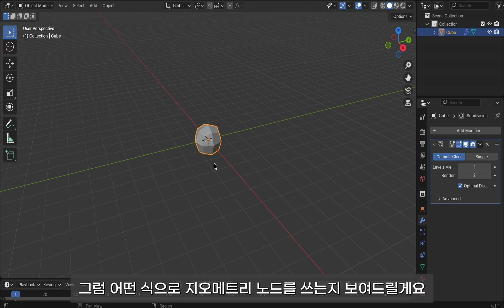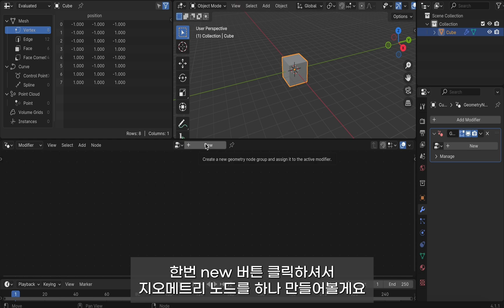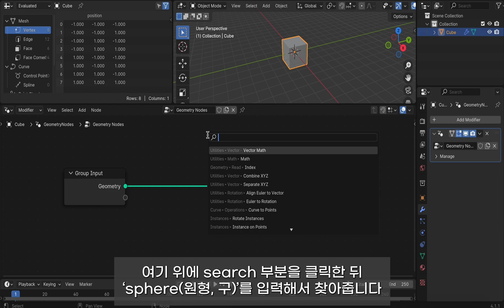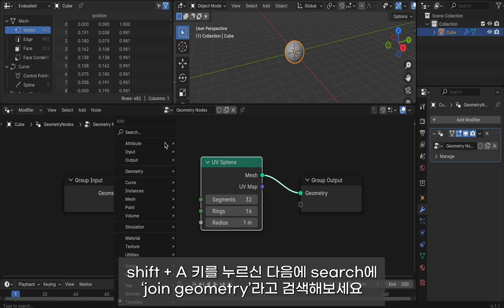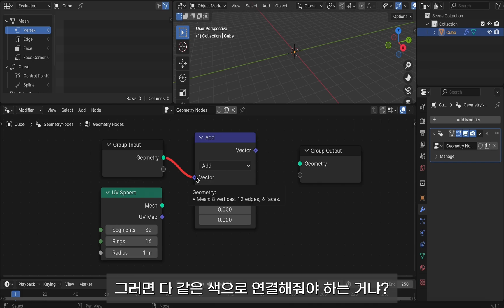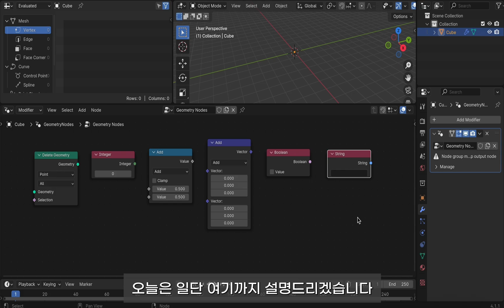[블렌더 강좌]초보자를 위한 지오메트리 노드 강좌 1 (녹음 버전) Blender Geometry Node Tutorial for Beginners 1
🌟오늘은 3D 프로그램 툴인 Blender(블랜더/블렌더)로 geometry node(지오메트리 노드)에 대한 내용을 다뤘습니다 (블렌더 강좌 / 블렌더 강의)

해당 강좌는 이전에 올렸던 지오메트리 노드 강좌를 바탕으로 녹음이 된 버전의 영상입니다. 기존에 시청해주신 분들께서는 시청하시지 않으셔도 괜찮습니다.

그리고 최대한 여러분들이 이해하기 쉽게 설명드리고자 예시를 많이 들 예정이라는 점 말씀드리고, 양해 부탁드립니다!

앞으로 해당 강좌는 시네마 4d 강좌와 매주 1개씩 올라올 예정이라는 점 말씀드립니다. 참고 부탁드립니다!

강좌는 총 14강 이상 올라올 예정입니다.
다음 시간에는 블렌더 지오메트리 내에 있는 instance on points 외 기타 노드들을 직접 연결해보면서 (돌, 풀 등)배경을 꾸미는 방법에 대해서 살펴볼 예정이라는 점 말씀드립니다.

그럼 다음 시간에 만나요! 감사합니다!
3D 당근 채널은 블랜더/블렌더(Blender), cinema 4d(시포디, 시네마 4d)와 같은 3D 프로그램을 통해 여러 사물들을 만드는 채널입니다.

🌟Today, I covered content about geometry nodes in Blender(a 3D program tool).

This tutorial is a recorded version based on the previous geometry nodes tutorial I posted. If you've already watched the previous one, you don't need to watch this.

I'll explain with lots of examples to make it easier for you to understand, so I appreciate your understanding in advance!

Also, I want to let you know that going forward, tutorials will be posted per every week, so please keep that in mind!

This tutorial series will have a total of at least 14 lessons.